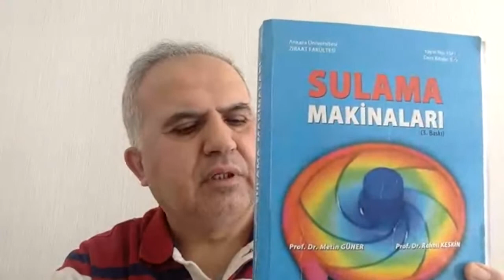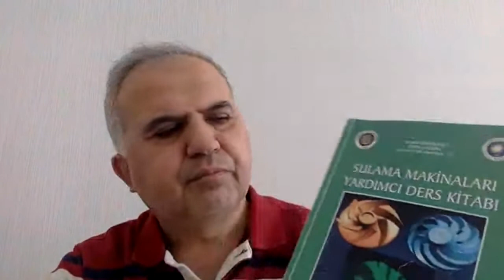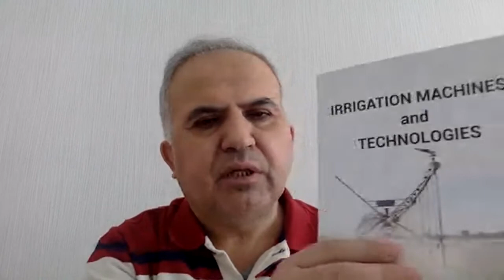POMPAJ TESİSLERİNİN SEÇİMİ VE İŞLETİLMESİ (1.VIDEO)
POMPAJ TESİSLERİNİN SEÇİMİ VE İŞLETİLMESİ
POMPA
POMPA SEÇİMİ